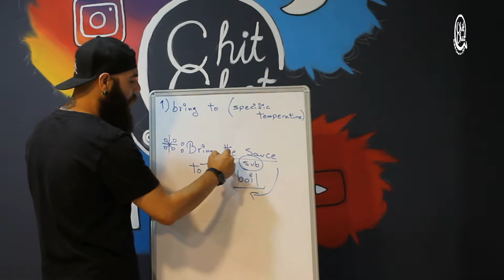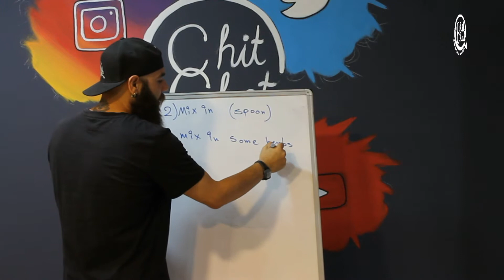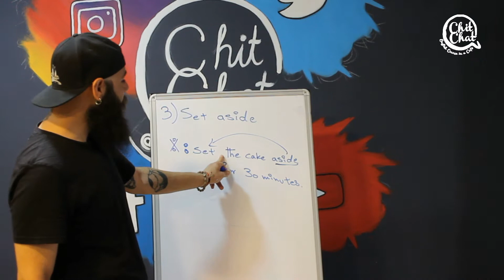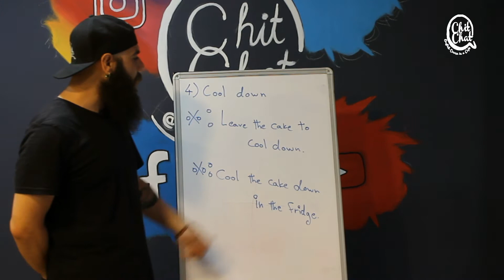İNGİLİZCE'DE YEMEK YAPARKEN KULLANILAN 4 FİİL !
İngilizce online derslerimizi kaçırmayın , İngilizce günlük konuşma , İngilizce deyimler , İngilizce en iyi nasıl öğrenilir kelimeler nasıl ezberlenir konuşma nasıl geliştirilir hepsini diğer videolarımız dan öğrenebilirsiniz

İncili Pınar, 27090 Şehitkamil/Gaziantep NO:5 (nişantaşı sok.)